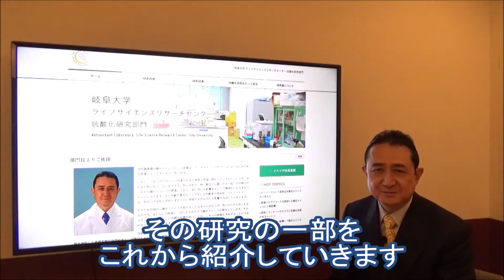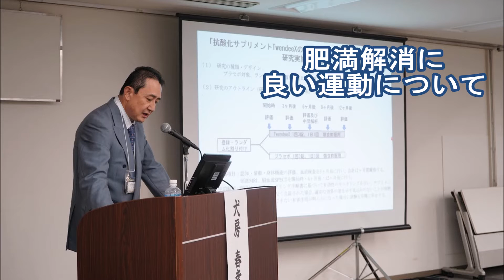『肥満と酸化ストレス/肥満に良い運動について』岐阜大学 抗酸化研究部門 特任教授 犬房春彦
※当動画で公開している内容は、岐阜大学 抗酸化研究部門 特任教授 犬房春彦の個人の見解であり、所属する組織の公式見解ではありません。

酸化ストレスと肥満、運動の関係について、岐阜大学抗酸化研究部門の犬房先生にお考えを伺いました。

①　酸化ストレスを下げると肥満も改善する？
②　肥満に良い運動とは

『健康で長生きすること』は全人類の希望だと考えています。
また現在では150種類以上の病気は酸化ストレスと密接な関係があることがわかっていますので、 酸化ストレスを低減することで多くの病気の予防が可能となり、また病気の治療にも応用ができるはずです。
岐阜大学 抗酸化研究部門では、いかに病態が引き起こす酸化ストレスを抑えることで治療につなげるのか、そしてそのメカニズムを研究しています。

岐阜大学 生命科学総合研究支援センター 抗酸化研究部門
〒501-1194
岐阜県岐阜市柳戸1-1
医学部棟7階 7S33